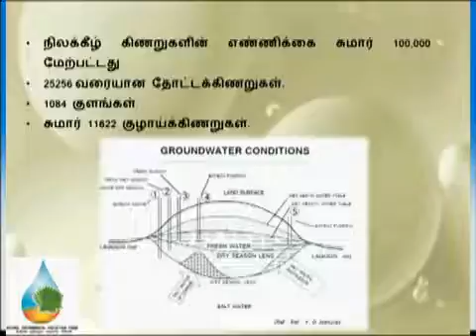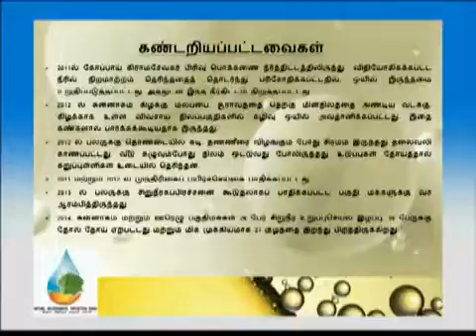WATER PROBLEM IN JAFFNA Part 2 YouTube 360p